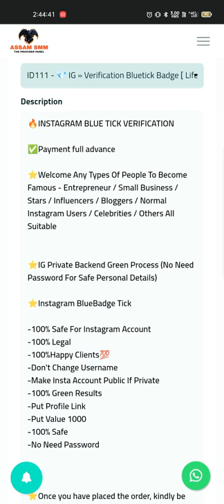Intagram Blue tick for Free ||Intagram verification For free|| Smm panel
panel link